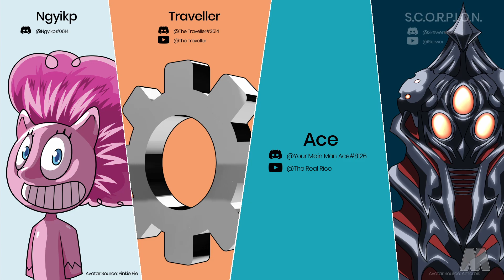Ricochet Infinity Mods You Didn't Know About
Ricochet Infinity's future isn't looking so dark after all. We are progressing to more possibilities. Help us make this game alive again!

Please join our Ricochet Infinity Discord server for more fun, more people to meet, and more accessibility to other mods and content!

Ricochet Mods You Didn't Know About
00:09 1. Moy's Skin Packs
00:28 2. Hox's Adapated Scoreboards
00:46 3. Hox's Rain Environment
01:02 4. Foony's Brick Building Environment
01:18 5. Nyehmeh's Pre-damaged 3 Hit Bricks
01:35 6. Ngyikp's Skip Intro Mod
01:50 7. Traveller's Mechanical Environment
02:06 8. Ace's Heavy Metal Environment
02:21 9. Ace's Hex Environment
02:36 10. S.C.O.R.P.I.O.N.'s Toxic Environment

Credits

Ricochet belongs to Reflexive

Special thanks to the active members of Ricochet's Discord Community Server for keeping this game's heartbeat!

Avatars
Moymoy belongs to me
Hox owns his avatar
Foony owns his avatar
Nyhehmeh's avatar is taken from the Alien Monster Emoji
Ngyikp's avatar is taken from Pinkie Pie from My Little Pony
Traveller owns his avatar
S.C.O.R.P.I.O.N.'s avatar is taken from Amorbis from Metroid Prime 2
Rico the game mascot belongs to Reflexive Entertainment
AB Aeterno's avatar is taken from Badeline from Celeste
Teleporter B's avatar is taken from a brick type in the game

My M Logo and 2D art done by me

Soundtrack is Pod People from the game.

Frame Sound Effect is from Yu-Gi-Oh! ARC-V